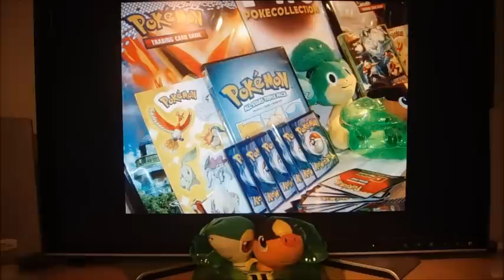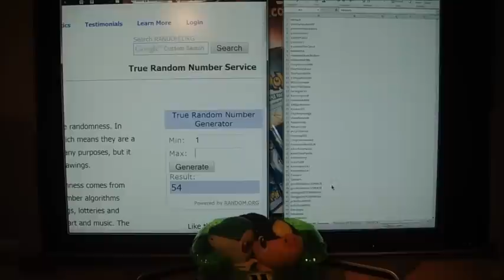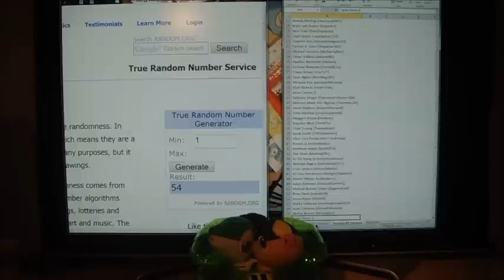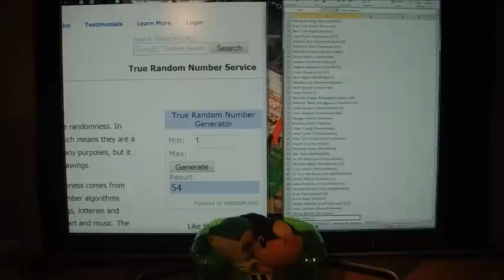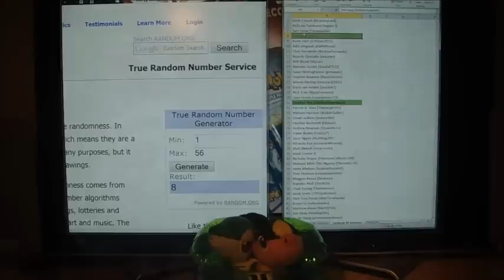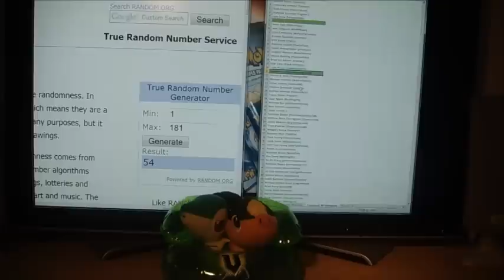YOUTUBE & FACEBOOK WINNERS ANNOUNCED!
SKYPE: 'PokeCollection' - Add us as a contact, and you'll have an opportunity to talk to us live on air, during live shows!

BUY IN BULK: I have many cards available from a variety of sets, old school and new! I work to YOUR budgets, so you get better deals than you ever would on ebay. Very competitive with prices, just so I can give PokeTubers the best, and safest options. Keen? Flick me over an email, and I'll get back to you!
Australasia's official, leading distributor of trading cards and collectibles!
Thanks to everyone who participated and a big huge thanks to Banter Toys, and Magna Home Entertainment for hooking us up with so much awesome!

Congrats to PokemonSheepy and thecheezykiwi for winning our YouTube giveaways, and to VinitheVcubeVIP and Stephenthegreat20 for winning our Facebook giveaways!

To all those who didn't win - don't be too disappointed! More chances for you to snag some awesome swag are upcoming, and you'll find out what they are in due course.